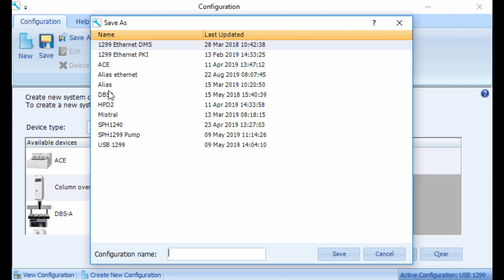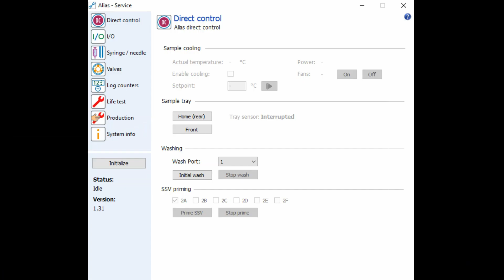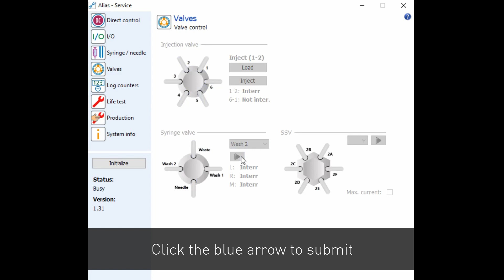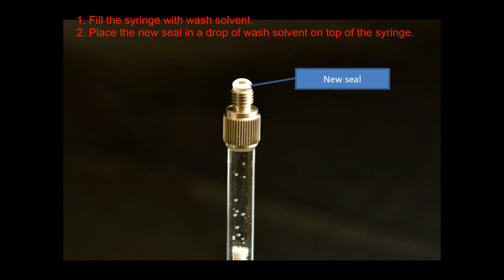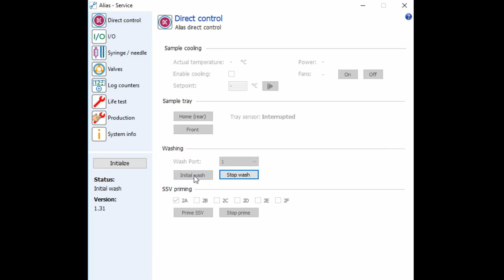Model 840 Autosampler - Syringe Valve Replacement (Sparklink 5)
Syringe valve replacement procedure for the Model 840 Autosampler, using Sparklink 5 software